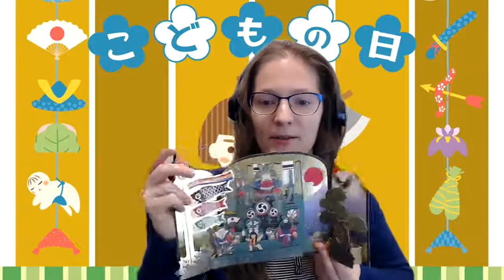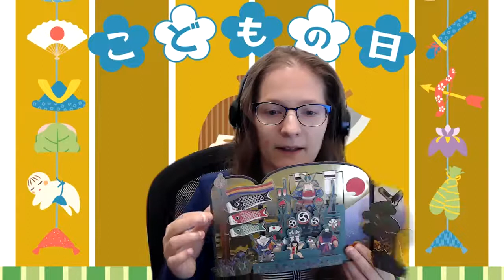Kodomo no hi - eine Geschichte zum Japanischlernen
Worum es beim heutigen Tag geht, was man isst, und eine passende kurze japanische Geschichte - zum Mithören und Japanischlernen